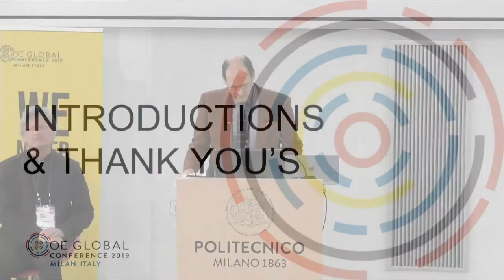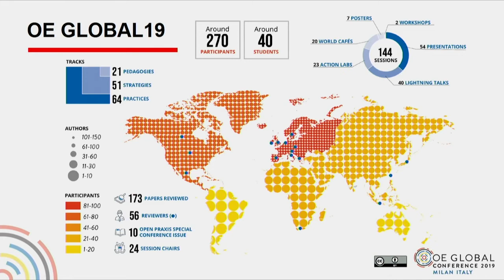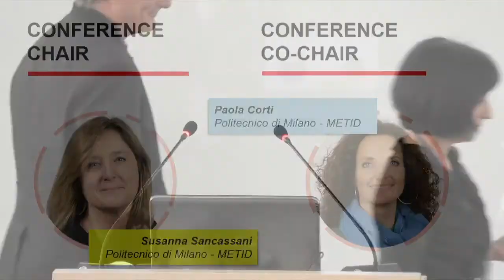Welcome OE GLOBAL 2019